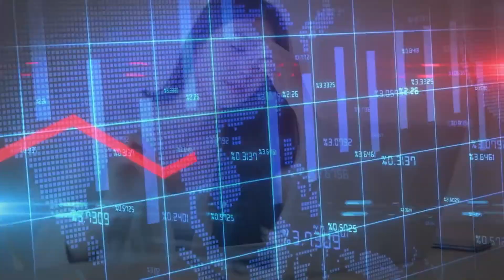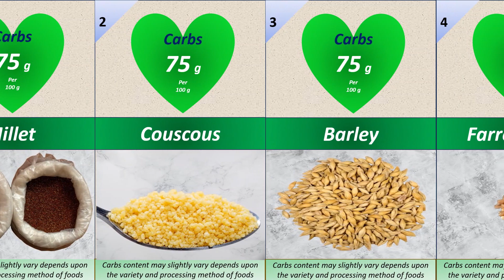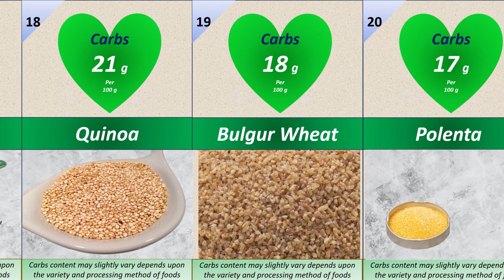Carbohydrate in Grains ǀ List of 20 Grain Foods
Aslam ul Alakium Everyone!
Grains are an important source of energy for our body but diabetics should consume them in moderation. Diabetics should select low-carb grains for eating. This video consists of a list of carbohydrates in grains in 20 grains foods with a content of carbohydrates and all these foods are ranked from highest to lowest ranked. From this list, you easily select the low-carb grains for eating and maintaining your sugar level.
Chapters:
00:07 Introduction
01:35 List of 20 Grains